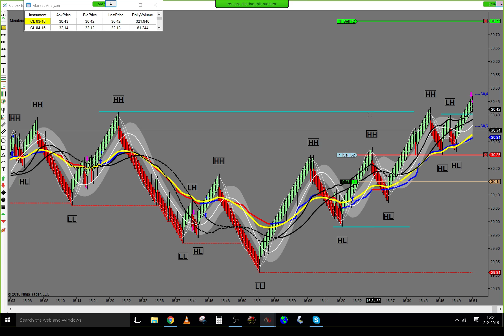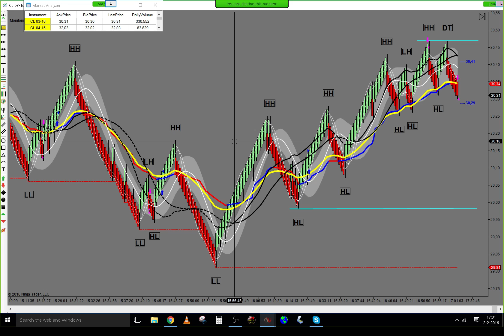Live trade Trading Price Action On Futures 02/02/2016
Live trade from 02/02/2016, Long, +75 ticks.